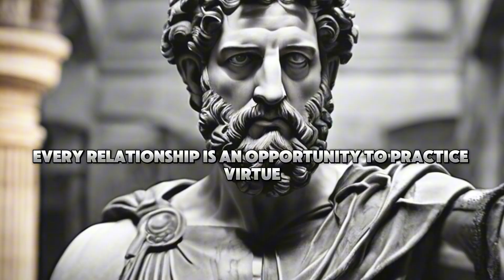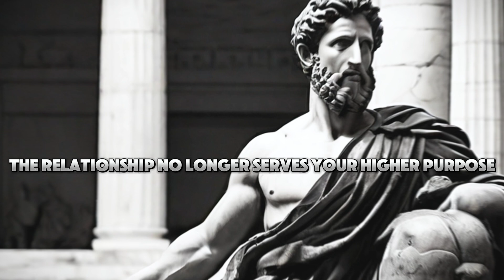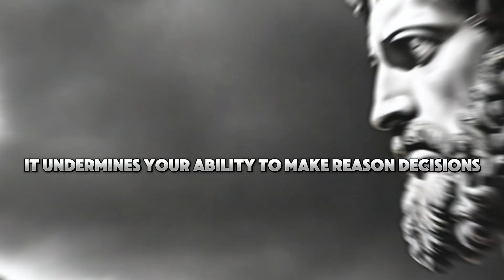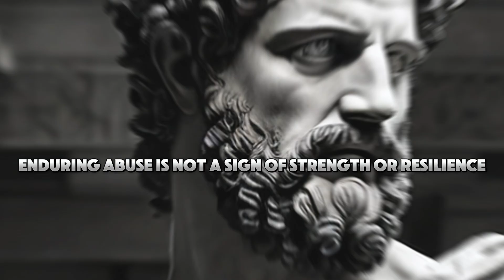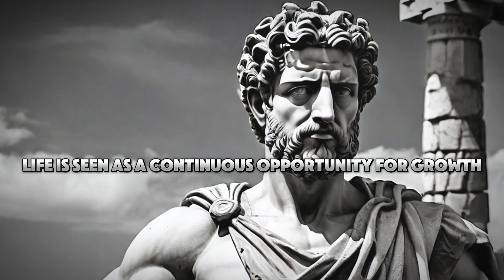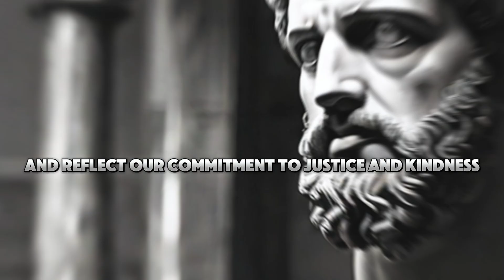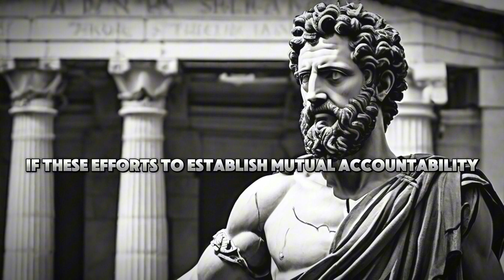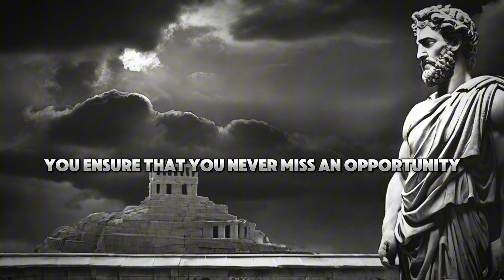12 Signs You Should Cut All Contact with Someone Marcus | Aurelius Stoicism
In today’s video, we’re diving deep into a crucial aspect of personal growth—knowing when to let go. Relationships are central to our lives, but not all of them contribute to our well-being. Sometimes, the most courageous and wise decision you can make is to cut all contact with someone who is hindering your path to inner peace and virtue.

Drawing inspiration from the Stoic philosopher Marcus Aurelius, we’ll uncover 12 unmistakable signs that it’s time to reevaluate a relationship and possibly walk away for the sake of your mental and emotional health. These signs aren’t just red flags—they are guideposts, helping you align your life with the Stoic ideals of wisdom, justice, courage, and temperance.

This video could be the catalyst for the positive change you’ve been seeking. Let’s get started on this important journey together.
The Stoic Path to Personal Growth: Embark on a journey of self-improvement and inner peace with our guide to everyday stoicism. This video reveals practical advice and timeless wisdom to help you focus on yourself, foster a life of contentment, resilience, and personal growth. We delve into the core principles of Stoicism, exploring how to apply this ancient philosophy in modern times to improve your daily life. Whether you're new to stoicism or looking to deepen your understanding, this video is a treasure trove of insights for anyone who wants to live a more thoughtful and fulfilling life.